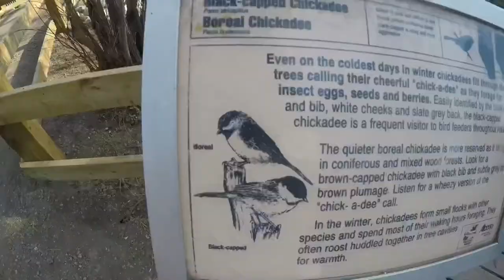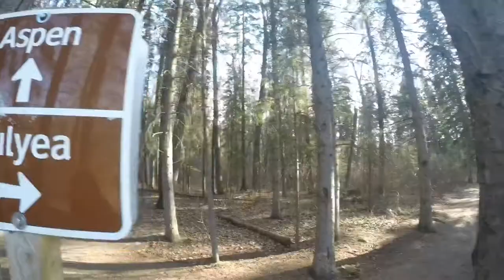A CLIP IN THE LIFE OF A TOMMY GUNN (#5) JUST ANOTHER DAY OUTCHEA !!!